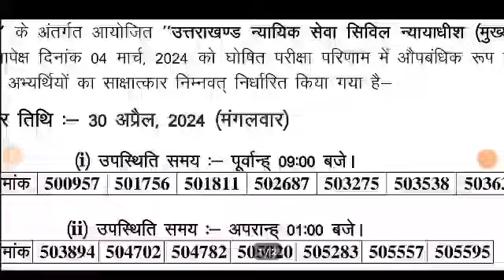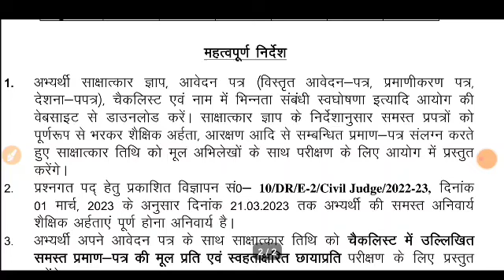उत्तराखंड लोक सेवा आयोग आज की भर्ती अपडेट अति महत्वपूर्ण अभ्यर्थी official notification